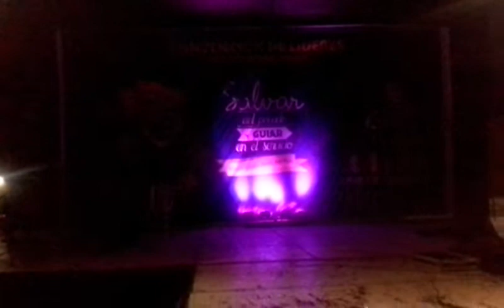Juegos sociales en la convencamp 2016 de la Micop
un sabado de noche en la clausura del evento